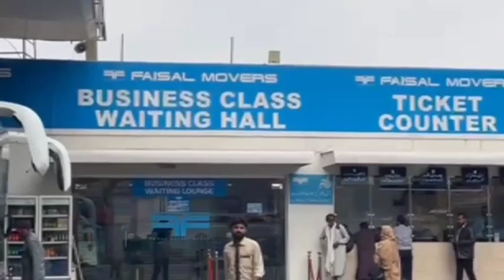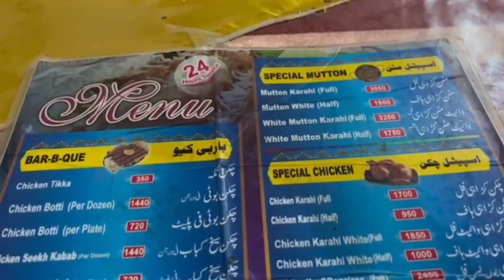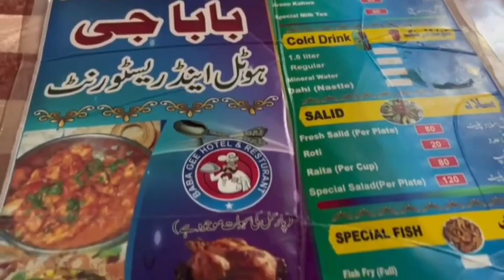Karachi To Isl Faisal Movers Business Class Journey.. Finally Hum pohanch hi gaye 🤣😂